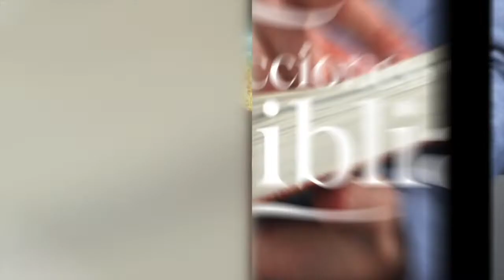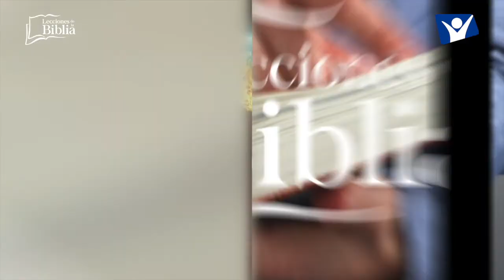LDB - EL GRAN CONFLICTO EN EL DESIERTO - 12 DE JULIO 2022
La lección para este día se titula: EL GRAN CONFLICTO EN EL DESIERTO, un tema presentado por el Pastor Ever Roblero.